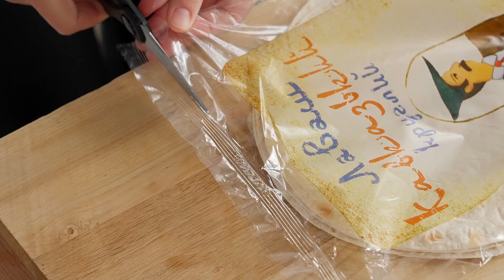So you haven't done it yet! Healthy breakfast in tortillas in 5 minutes! Eat and lose weight!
Welcome to the world of innovative culinary trend! This gourmet dish turns an ordinary scrambled egg into a real culinary masterpiece that will amaze you with its taste and attractive appearance.
      This dish is truly magical. Baked scrambled eggs in tortillas with fresh vegetables such as juicy tomatoes, crunchy paprika, onions, aromatic herbs, ham and cheese is an extravaganza of colors and flavors that will put you in the holiday spirit. This unsurpassed dish combines ease and simplicity of preparation, as well as an unforgettable taste and great opportunities for creativity.
This dish is healthy because it contains a lot of vegetables, egg protein and tortilla fiber. Vegetables enrich the dish with vitamins and minerals, and also give it a fresh taste and bright color.
Oven-shaped scrambled eggs in a tortilla with vegetables is an excellent choice for those who want to prepare a healthy, quick and satisfying breakfast or a light lunch. Thanks to its quick preparation, this dish is ideal for busy people who value their time and want to enjoy a tasty and healthy meal.
I am sure that its appearance and taste will delight all gourmets around.
     Creativity knows no bounds, so be creative and experiment with different flavor combinations.

      Rate my video 👍! This is very important for me and the development of the channel!
Write a comment or put a smiley. I will be very happy 😊
I would be grateful for your subscription to my channel and click 🔔 to be notified of new videos.

✏️ Ingredients:
I have a mold with a diameter of 22cm
lavash (tortilla) - 2 pieces
onion
paprika
ham
tomatoes
mozzarella cheese
spinach
cabbage kale
eggs - 2 pcs
pepper, salt, spices, olive oil - to taste
Bake in preheated oven at 200°C(390°F) for 15-25 minutes. The baking time depends on the characteristics of your oven.
Bon appetit!